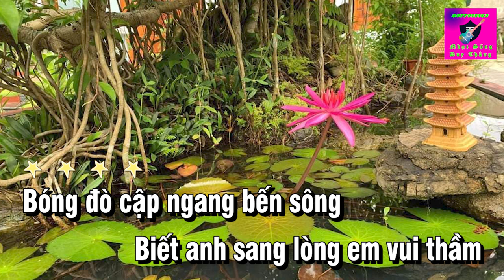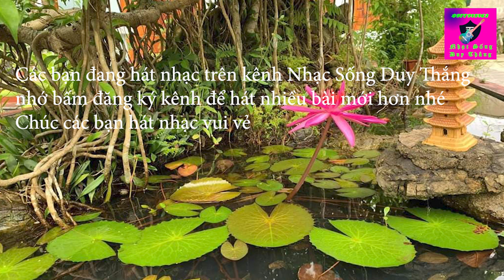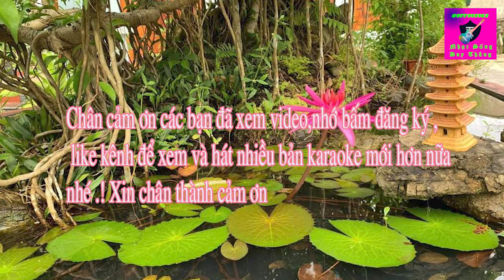Con Đò Lỡ Hẹn Karaoke Tone Nữ Phối Mới Duy Thắng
Tên bài hát : Con đò lỡ hẹn
Nhạc : Phạm Hòa Khánh
Thơ : Phạm Thanh Thảo
Thể loại karaoke
trình bày :Beat Duy Thắng